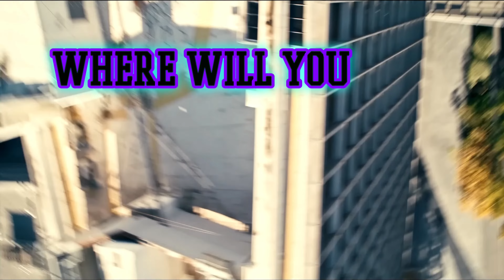Q1TML8P Ep 7.99: Queens Never Die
3 whole weeks of 2K99. After avoiding universe crashes for days, Adam Finito, Captain Kilo and Anon a Miss arrive at The Titty Twister for the final 2K99 Sunday of 2k22: Independent Union PPV. 3 whole weeks of 2K99 action melts down the final hours of the year. Without any titles to their name, they try to brace for 2k23, keeping it hundreths at a time.

Finito Panels done well by - ismamiftehaz